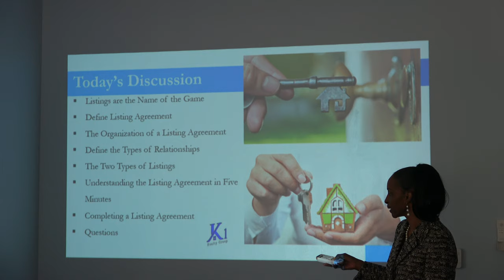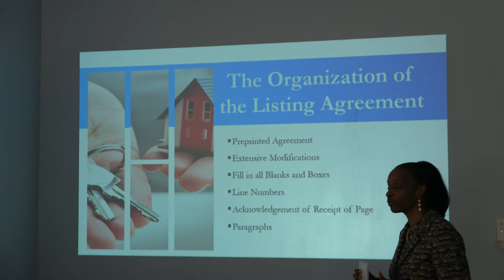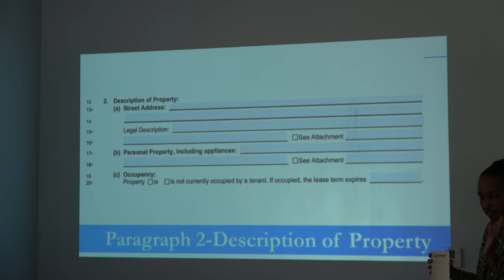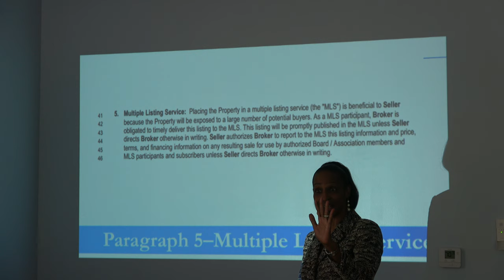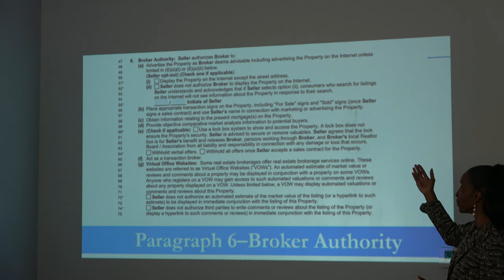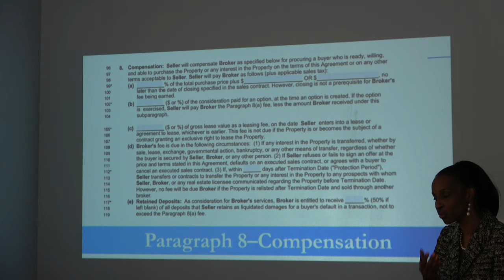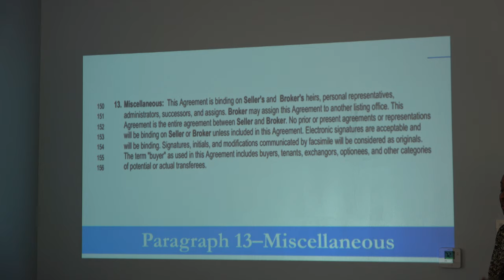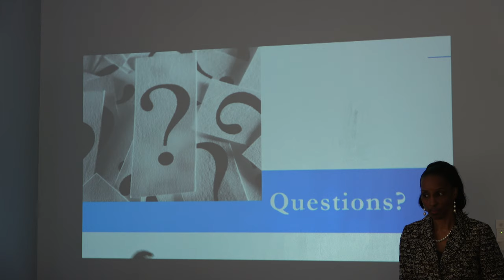Understanding the Listing Agreement, Dr. Karen Lewis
In the real estate industry, it's important that we are able to explain the listing agreement to our sellers.  The key is to make sure that we educate and explain to our clients.